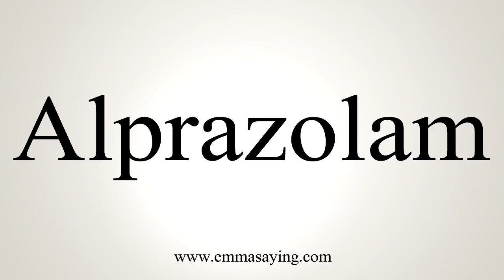How To Say Alprazolam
Learn how to say Alprazolam with EmmaSaying free pronunciation tutorials.